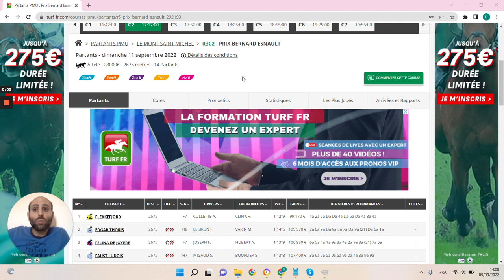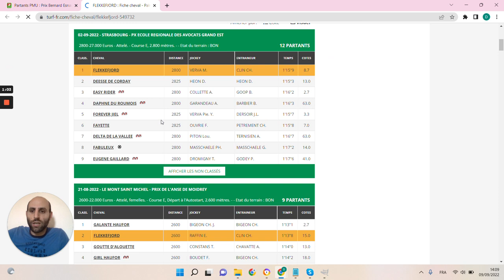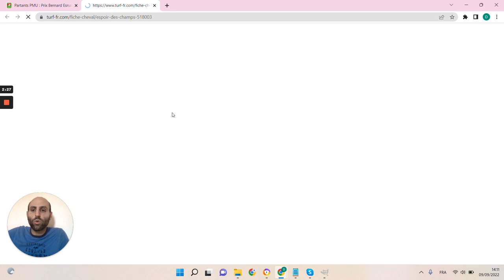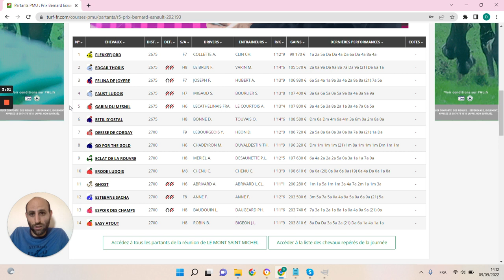🔥1 jour 1 pari 🔥 Pronostic du 11/09 : Bien parier et gagner aux courses hippiques !